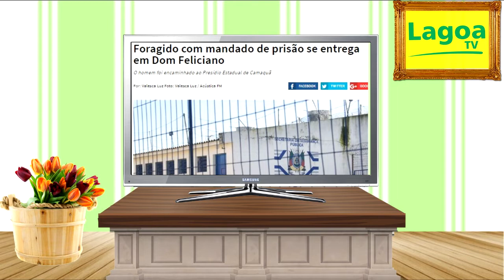EXPRESSO REGIONAL - Confira as principais notícias do Brasil.